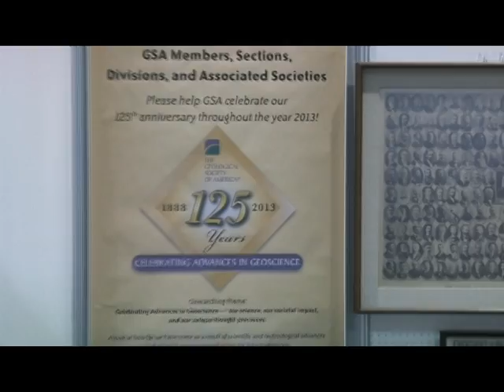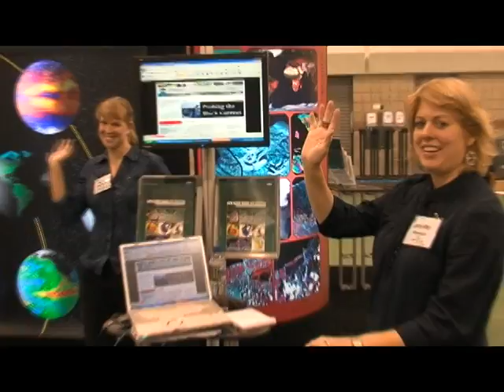2010 GSA Annual Meeting Highlights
Highlights from the 2010 Geological Society of America Annual Meeting in Denver, Colorado.

There's a lot happening at GSA!